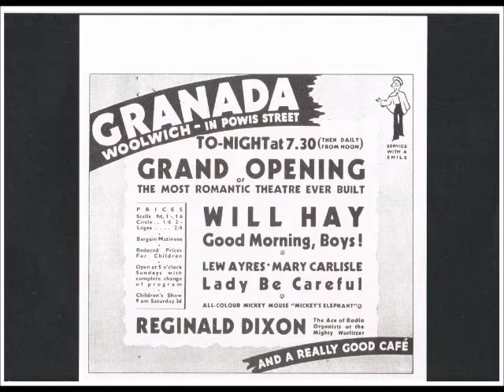MOVIE PALACES #196 - GRANADA THEATRE, WOOLWICH - 1937 - MUSIC BY REGINALD DIXON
MOVIE PALACES #196 - THE GRANADA THEATRE, Powis Street, WOOLWICH, London - "THE MOST ROMANTIC THEATRE EVER BUILT". Opened by Granada Theatres in April 1937 with 2434 seats. Architects :- Cecil Massey, Main Architect, Frontage by Reginald H. Uren.
Interior designed  by Theodore Komisarjevsky.
The Black & White photographs are from the time of opening on 20th April 1937.
Reginald Dixon at the 3/8 Wurlitzer Organ.
The Colour photographs show the building as it is now, fully restored,
and operated by a church community.
The music is "The Skaters Waltz" (Waldteufel) played by REGINALD DIXON on the Wurlitzer of the Granada Tooting, taken from 78 rpm record Regal Zonophone MR 3312 (matrix number CAR 5766) from the ComptonLodgeStudios Archive Collection.
A ComptonLodgeStudios Video Production.